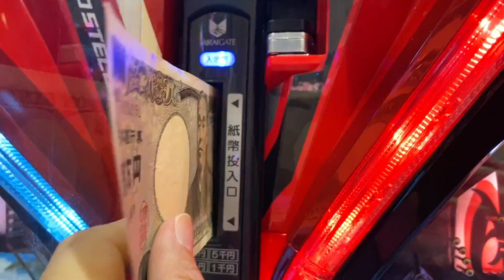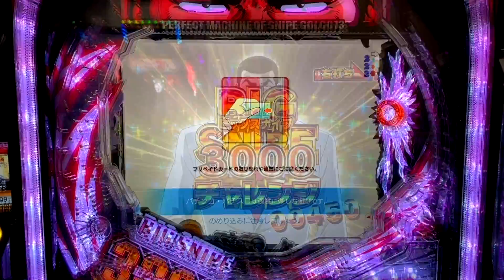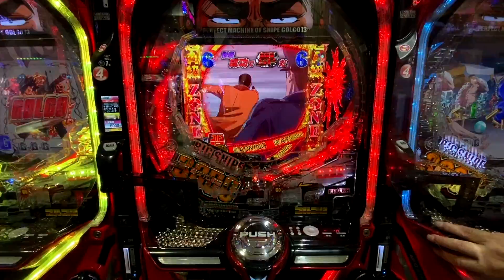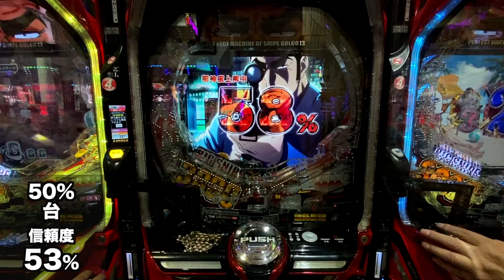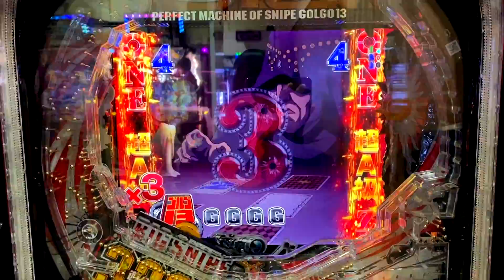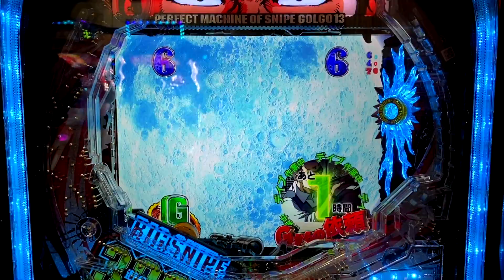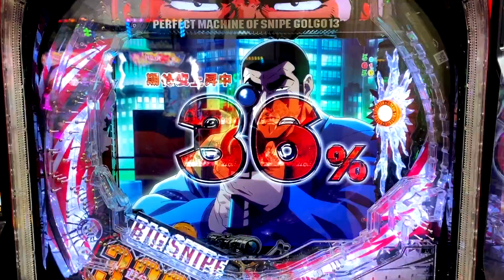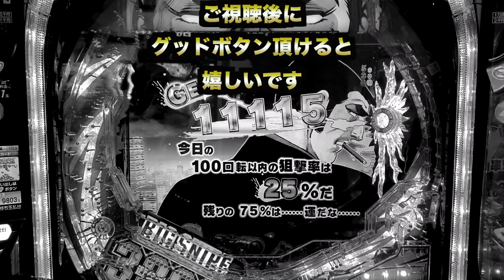10万円握り新台Pゴルゴ13 疾風ver.パチンコ実践諭吉養分実戦#571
10万円握り新台Pゴルゴ13 疾風ver.パチンコ実践諭吉養分実戦